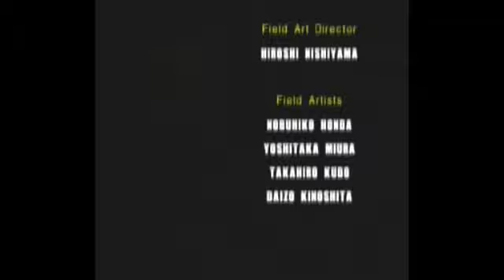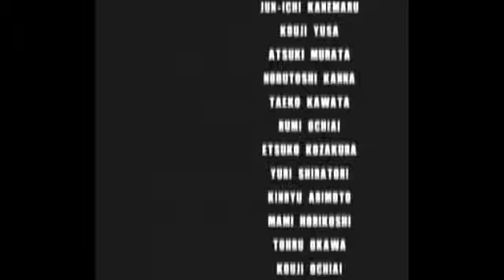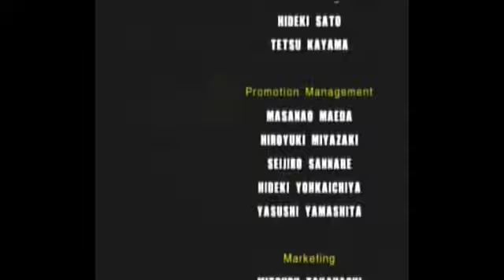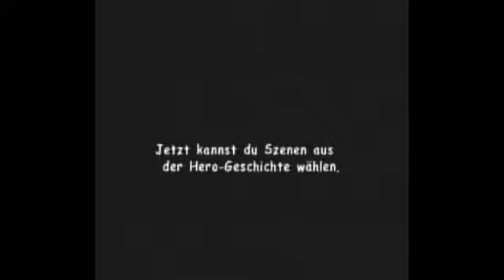Let's Play Sonic Adventure 2 [Hero] Folge 4 - Töte deinen Schatten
In diesem Teil schließen wir mit dem guten Teil ab

Ich benutze KEINEN Emulator. Ich spiele auf einem Gamecube und nehme mit einem Grabber auf